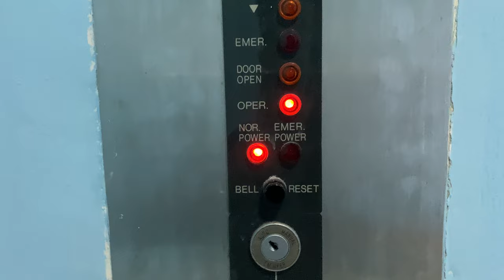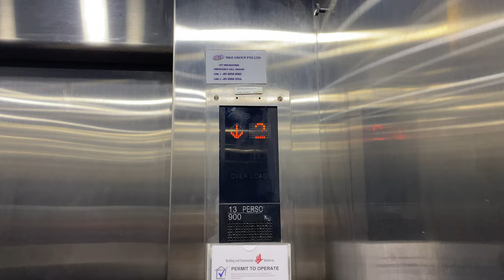MITSUBISHI GPS-III MR @ JALAN BESAR SPORTS CENTRE [LIFT B]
Jalan Besar Stadium, considered to be the origin of Singapore's (lousy) Football Scene, was rebuilt from 1999 to 2003. Besides the rebuilding of the grandstand to include the Football Association of Singapore's Headquarters, a water-sports complex and an ancillary office block that doubles as a carpark, were built as well. As they started from a clean-sheet design, Singapore Sports Council (now known as ActiveSG) installed two Mitsubishi lifts, one in the grandstand, and the other at the ancillary office block.

This lift is still original from the time Jalan Besar Stadium was rebuilt, featuring vandal-resistant fixtures that are increasingly becoming rarer in Singapore as similar units face refurbishments, modernisations or even replacements.